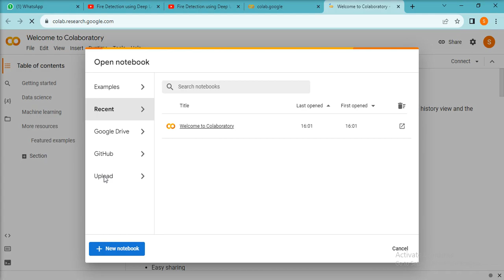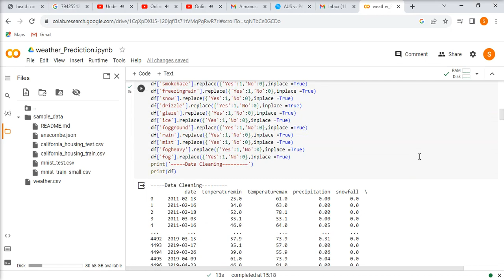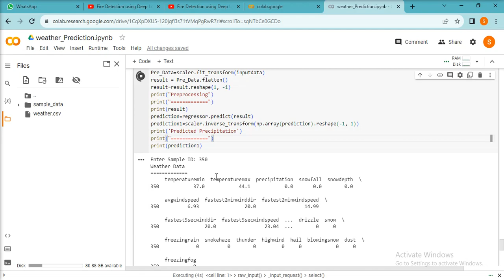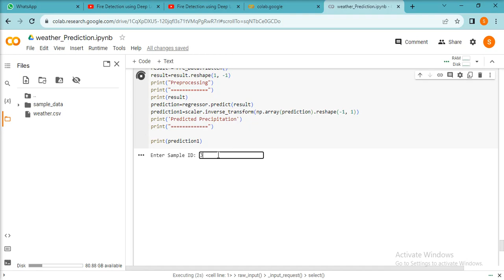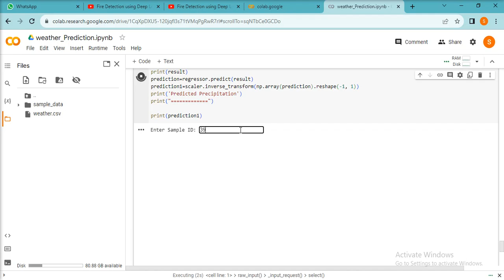Weather Prediction using Python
Weather Prediction using Python, Weather Prediction With Python And Machine Learning [W/Code], Machine Learning Project : Weather prediction using Python, Predict The Weather with Machine Learning: Beginner Project, Build Your First Machine Learning Project.